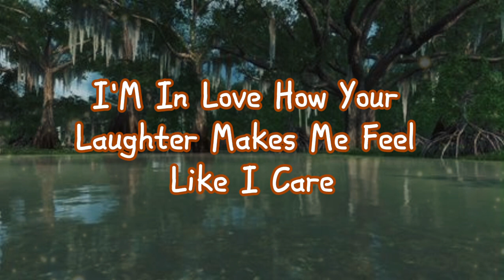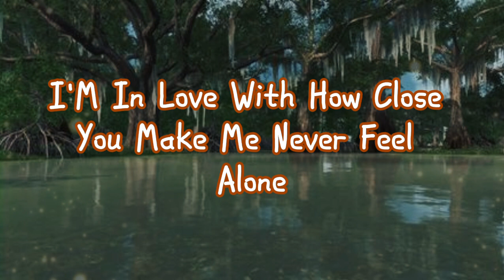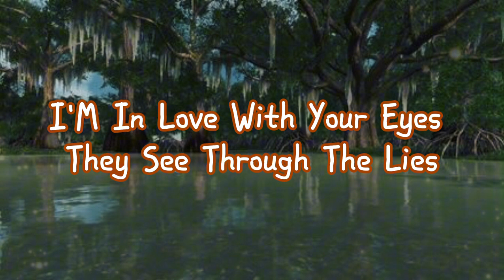All The Moments We Shared DUET Original Song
I'm In Love With Your Smile When It Lights Up The Night
I'm In Love With Your Voice It Makes Everything Right
I'm In Love With You While The Wind's In The Air
I'm In Love How Your Laughter Makes Me Feel Like I Care

[Female Voice]
I'm In Love With Your Way Life Twists In Your Wake
I'm In Love With The Dreams We Both Try To Make
I'm In Love With Your Quirks And The Stories You Tell
I'm In Love With You Deepest Like An Ocean's Swell

[Both Voices]
I'm In Love With Your Eyes They See Through The Lies
I'm In Love With Your Touch Like The Bluest Skies
I'm In Love With Your Heartbeat That Makes Me Feel Whole
I'm In Love With Your Everything It's Food For My Soul

[Male Voice]
I'm In Love With Your Silence As We Lay Side By Side
I'm In Love With Your Courage You Got Nothing To Hide
I'm In Love With Your Chaos It Feels Just Like Home
I'm In Love With How Close You Make Me Never Feel Alone

[Female Voice]
Every Whisper Every Glance Every Word I Can't Deny
All The Moments We Dance Like Stars In The Sky
Every Second With You Feels Like Time's Standing Still
Every Piece Of Your Essence Gives My Heart A Thrill

[Both Voices]
All The Moments We Shared